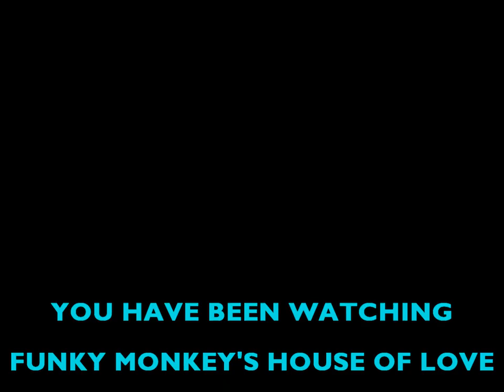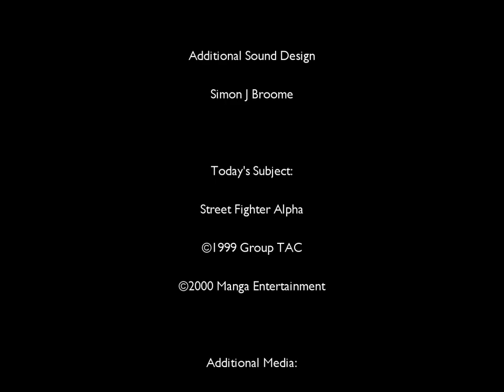House of Love - Street Fighter Alpha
Put up yer dukes and get ready for round... Zero.

...Yeah.

Anyway, our Humble Host is Hashed with Hadou-powered Hijinks, as we take a look at Street Fighter Alpha's Anime Adaptation.